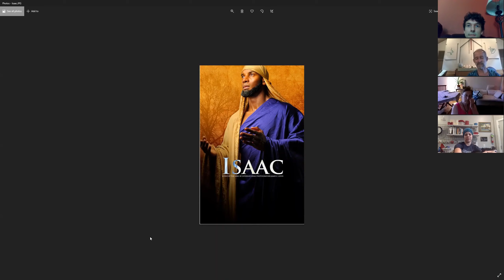July 12 2020, Wes Bergen